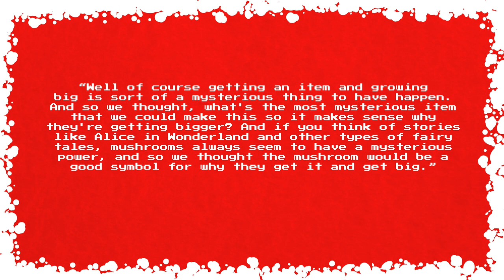Why Mario eats Mushrooms [Advent Calendar #14]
Why does Mario eat mushrooms to become Super Mario?

That sure is a question. Here's another one I've been pondering.

Mario eats a mushroom to become Super Mario, and only when he eats one is he nearly as tall as Princess Peach. Okay, so, maybe Peach is some kind of giant who's been raised eating super mushrooms, right?

Except when Mario goes to New Donk City, everyone there is significantly taller than him. If anything, Peach is shorter than most people by quite a lot.

Also, by the time of Mario Odyssey, Mario seems to have eaten so many mushrooms that his new default size is Super Mario. This is backed up in games like Mario 3D World where he starts large and then shrinks when he gets hurt. In Odyssey, if he goes into a 2D section, he's always Super Mario rather than tiny Mario, so we know he's under the influence of the mushrooms.

But even as Super Mario, he's still half the height of New Donk City citizens, who all appear to have human proportions.

Soooo if Mario is still tiny even when he's eaten magic growing mushrooms, that must mean that his original, unaltered height is somewhere around two feet.

Maybe tomorrow's video should be: why is Mario a tiny adult baby man?

But hey, that's just a theory.

A GAME THE-